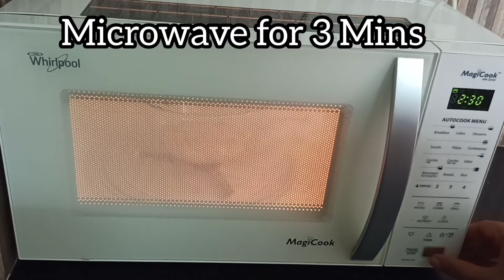Microwave Cup Egg Omelet | Microwave Egg Recipe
How to Cook 3 Minute Microwave Omelet

Crack the eggs and add them to a bowl. Season with salt.

Whisk the eggs while you gradually pour the milk.

Microwave for 3 minutes.

Remove from Microwave and  stir with a fork.

Return to the microwave and cook  until the omelette has set.

Add Pinch of black pepper.

Musician: @iksonmusic